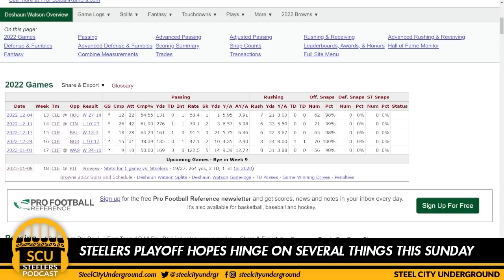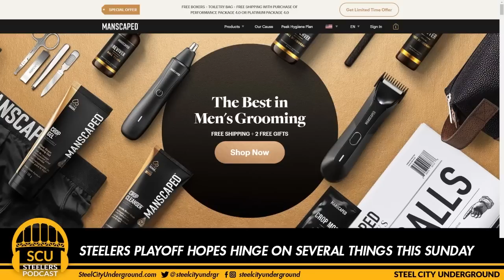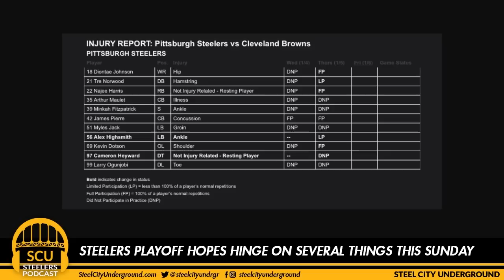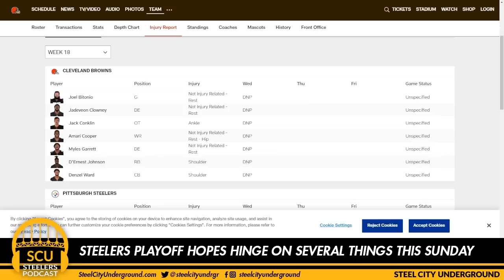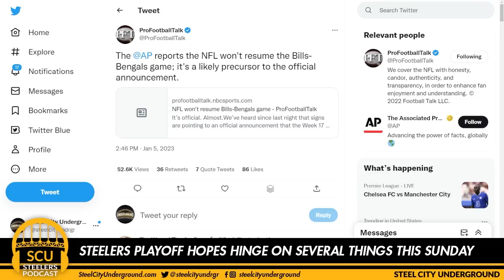Steelers playoff hopes hinge on several things this Sunday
Joe and Brian are back to preview the Steelers final regular season game of the year as they host the Cleveland Browns this Sunday at Acrisure Stadium.

There's no love lost between these two long-time AFC North rivals, and those hosts highlight some of the history between these teams and also why this game looms large for Pittsburgh.

Also, Joe and Brian discuss playoff implications and how everything is now up in the air as the league decides what to do with the suspended Buffalo Bills and Cincinnati Bengals game.

Unlock your confidence and always use the right tools for the job with MANSCAPED™

This Show's Topics:

0:00 Intro
2:04 We strongly dislike the Cleveland Browns
9:23 Why do they have a dog mascot?
12:33 Watson and Browns offense
16:47 Kevin Stefanski on the hot seat?
21:57 Watson's passing numbers
24:26 What's up with the Kenny Pickett bobblehead?
25:32 Why Joe despises the Browns
26:27 Was Pickett a draft steal?
31:56 Watson contract screwing up the Ravens too
35:38 Bills/Bengals and playoff scenarios
42:03 Injury Report
45:55 The Refs Stink
48:40 Steelers matchup well with Browns
53:06 Brian's bobbleheads
55:11 Steelers since the bye
57:15 Bonus football?
1:00:00 Improved defense
1:05:44 Brian is a Parrot Head

Call the Steel City Underground Fan Line and have your question played on our podcast! The best questions will be answered in a future episode.

- Dial (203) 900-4SCU (4728) from any number, and leave your name, location, and a question on our automated attendant.
- Text (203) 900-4SCU with your question OR